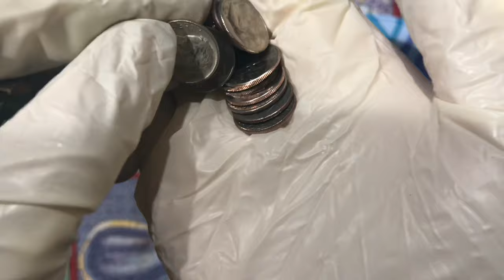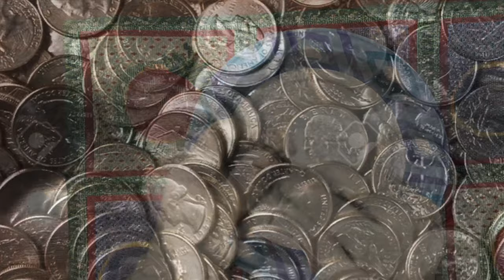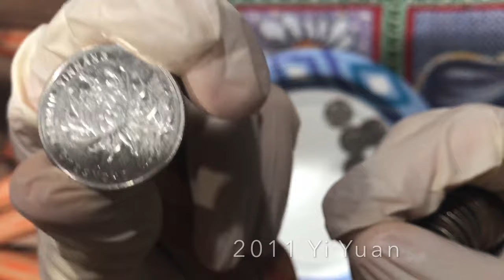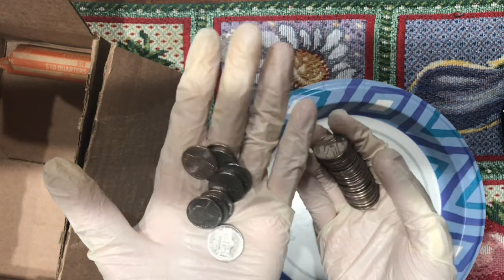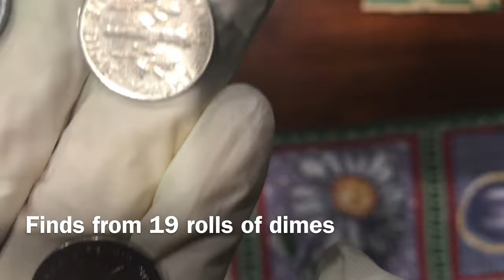Searching $300+ Worth of Coins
Going through 19 rolls of dimes and 22 rolls of quarters.